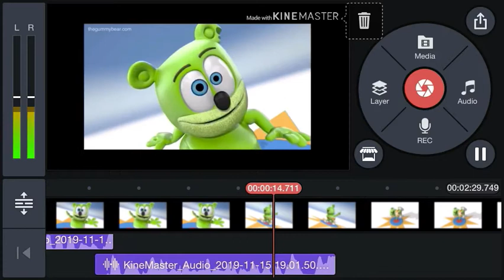僕はグミキッド ‘’2020年に近日小貝’’ Trailer#1 Japanese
本物のグミキッドソングが来ています

 皆さんの声にまだ取り組んでいます

 2020年に近日公開